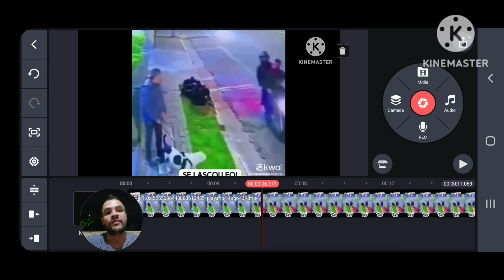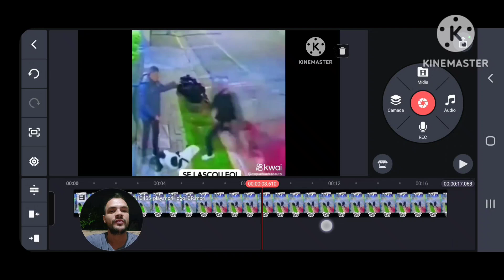A segurança em andar com um cão de guarda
➡️chave pix pra doações!
 Doe qualquer valor, pra ajudar o canal

▶️banco digio S.A⏬

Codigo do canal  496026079